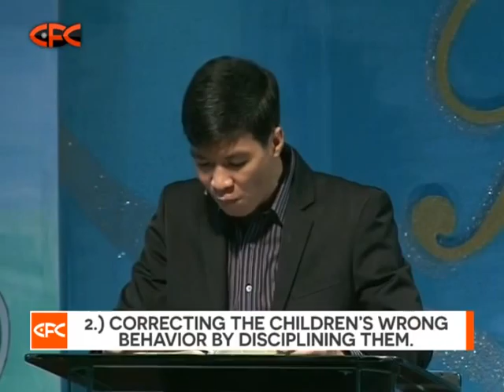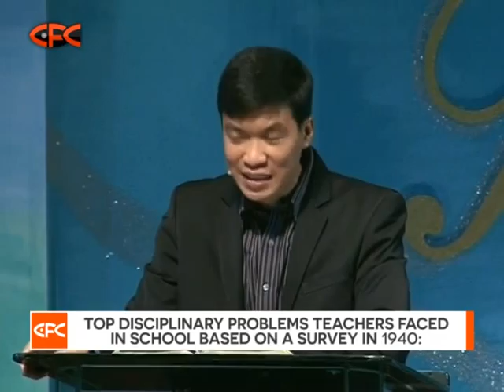Properly Bringing up Our Children - Rev. Dr. Richard Guion